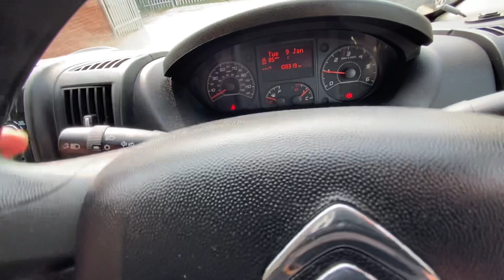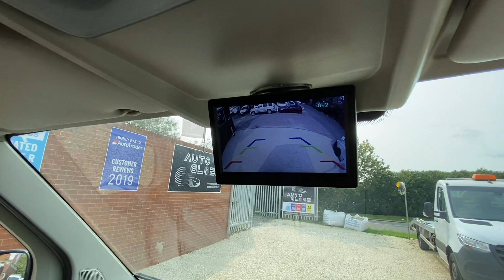CITROEN RELAY HV68AGZ